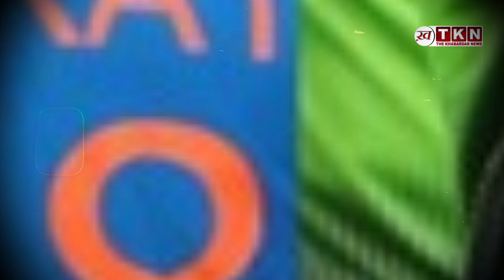IndvsIre:रोहित शर्मा की रिकॉर्डतोड़ पारी भारत ने T20 वर्ल्ड कप में किया दमदार आगाज,आयरलैंड को रौंदा!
India vs Ireland T20 World Cup 2024: रोहित शर्मा की रिकॉर्डतोड़ पारी... भारत ने T20 वर्ल्ड कप में किया दमदार आगाज, आयरलैंड को रौंदा!